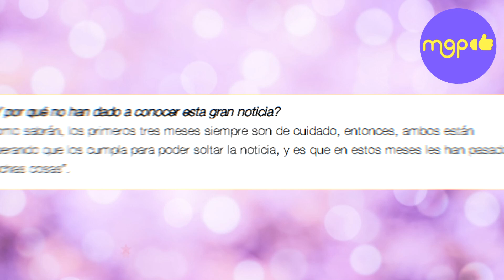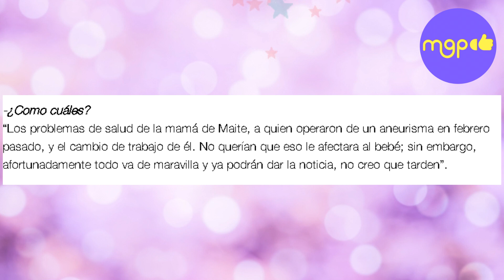¡Maite Perroni esta en la dulce espera de su primer hijo!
Nuestra querida ex RBD conocida por su papel de Lupita, esta en la dulce espera de su primer hijo.

Aunque para muchos esta es una noticia espectacular y necesaria de celebrar, hay que reconocer que también hay muchos que están criticando a la actriz.

Ya que recordemos que el romance de Mite Perroni y Andrés Tovar se vio envuelto en la polémica, de que el director traiciono a su esposa con nuestra queridísima ex RBD, quien desde ese momento quedo tachada de quita marido.